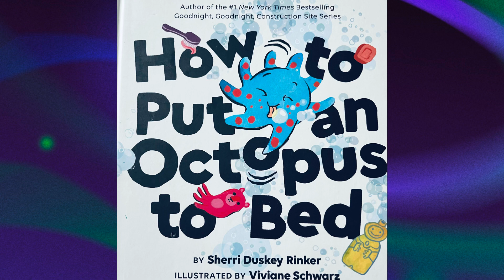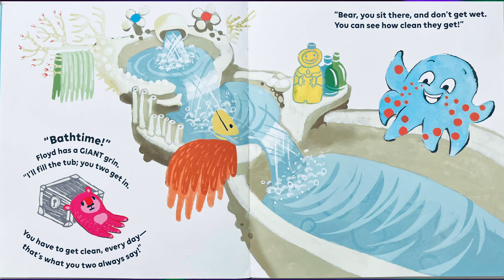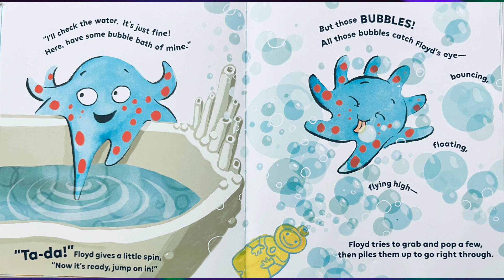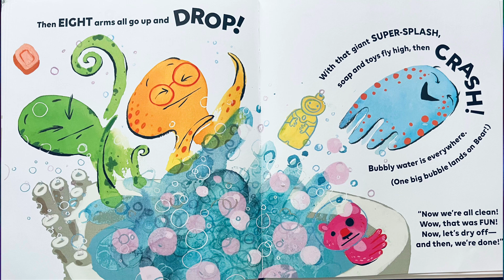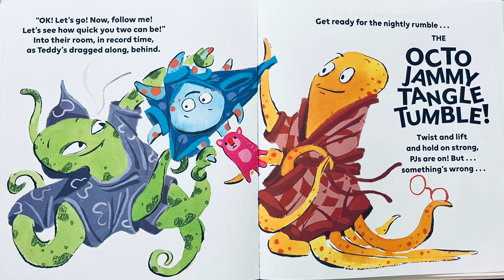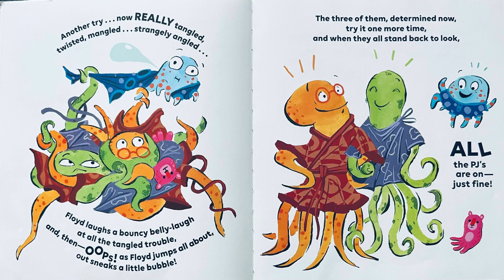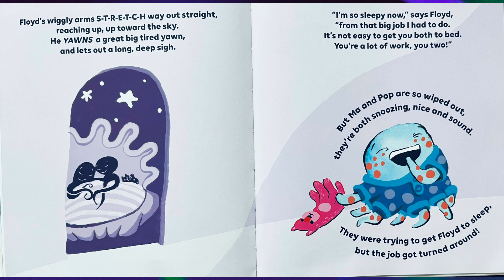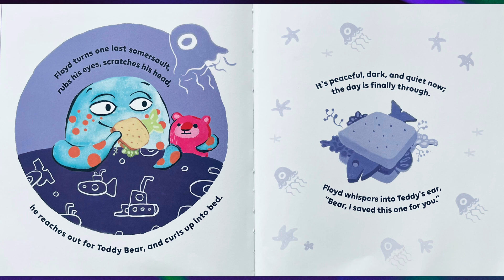How to Put an Octopus to Bed by Sherri Duskey Rinker